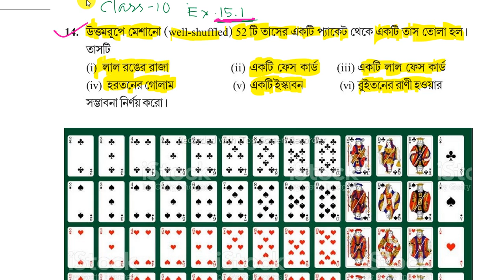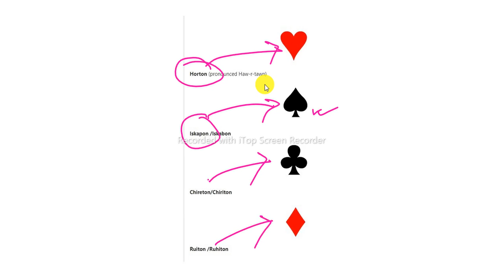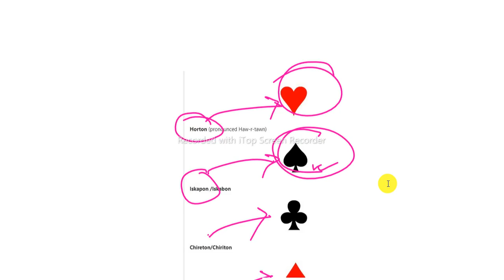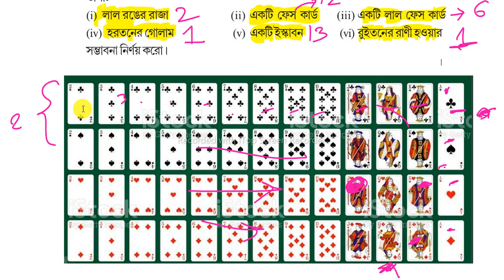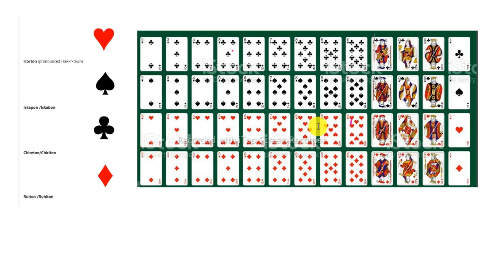tripura class 10 math ex. 15.1 Q.No. 14